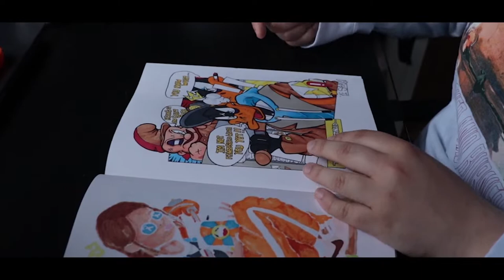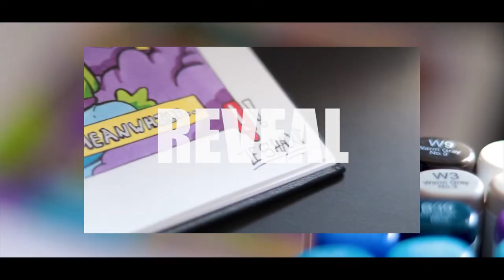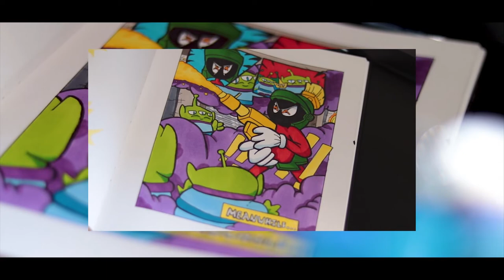DRAWING A COMIC PAGE l Le shack Graphique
In this video, I will show you my process to create a comic page. It took me about 8 hours to make this one!
(This video was made as part of my end of the year project)

Blueberry Eyes - Max, SUGA
Little Bloomer - Noah Guy
Sunflower Seeds - Bryce Vine
Lonely Road - Snky Bnz